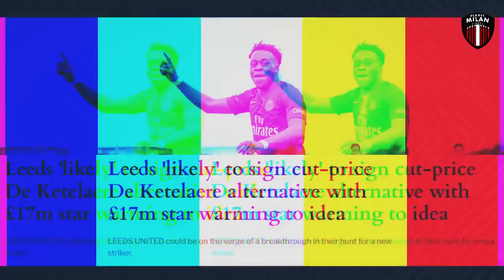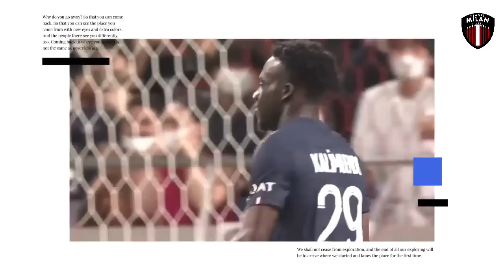SELAMAT JALAN PLIZZARI - MALDINI MENUJU SPEZIA - DE KETELAERE PENGARUHI PERBURUAN BEK TENGAH MILAN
Selamat datang di Planet Milan - Berita AC Milan terbaru
Chanel seputar Berita bola terbaru terkini dan terupdate Khususnya club AC Milan. Semua berita bola terbaru yang kami sampaikan sudah melalui rujukan resmi.